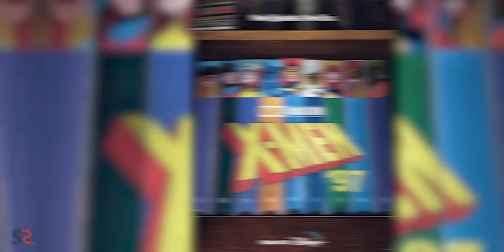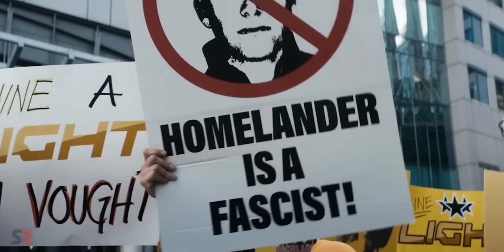The Boys Season 5, HOTD Season 2 & X-Men '97 | SuperSuper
About: Pop-Culture is about to explode, House of the dragon season 2, X-Men '97 explained, The Boys Season 5 Renewal, Gen V Season 2 Filming, The Fantastic Four Casting, Agatha Title Reveal and much more...
You're SuperSuper!
1 LIKE = More Motivation!